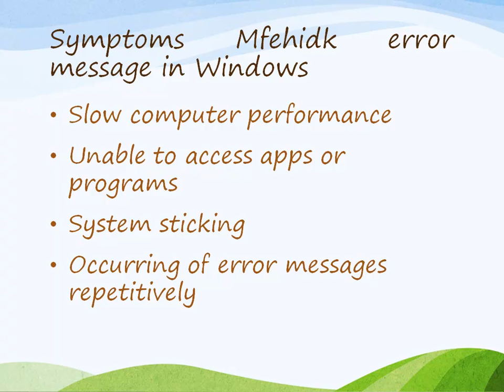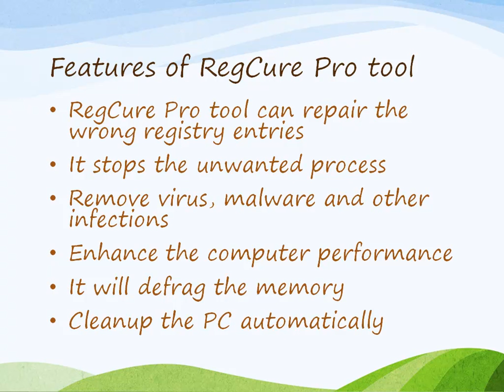Fix Mfehidk error message in Windows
Mfehidk error message in Windows is a very critical error issue that is associated with McAfee internet security. You can fix the issue with the help of some manual or automatic error fixing methods recommended here.